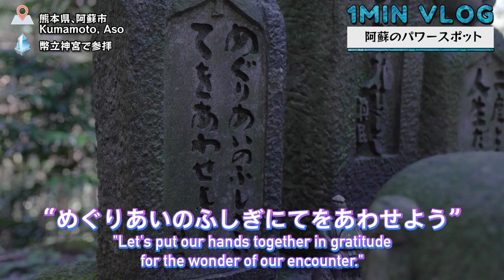熊本のパワースポット幣立神宮めぐり 1分ブログ 1min vlog Short Vlog